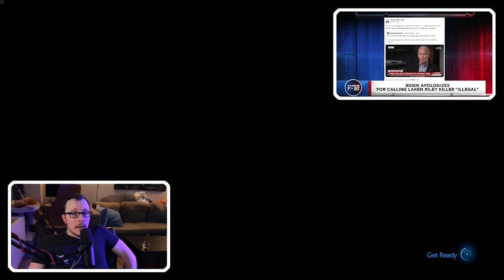Televangelists Embarrassing Themselves | Flashpoint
Check out my book, Was Hitler an Atheist? Televangelists Embarrassing Themselves

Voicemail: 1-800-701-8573